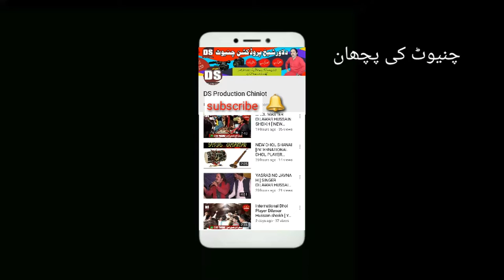Sardara Da Kya Kahna [ Singer Dilawar Hussain Sheikh ] In DS production Chiniot Live Video